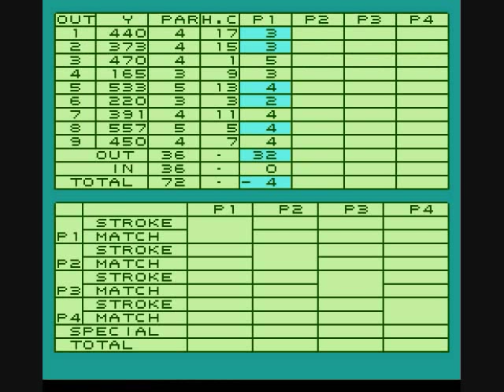Let's Play Lee Trevino's Fighting Golf! Pt 1- Winds of Fortune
I've seen a lot of videos saying that this game is extremely difficult, but I'm about to put haters in their place. If not, Big Jumbo's gonna eat you.